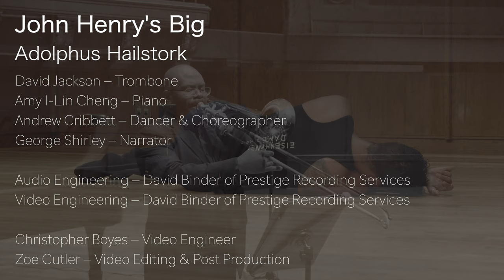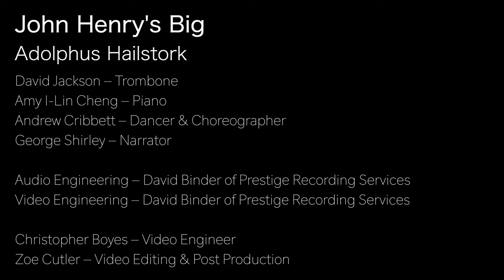John Henry's Big (Man vs. Machine) by Adolphus Hailstork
David Jackson, trombone
Amy I-Lin Cheng, piano
Andrew Cribbett, Dancer Choreographer
George Shirley, narrator
Zoe Cutler, Video Editing and Post Production

00:00 Introduction by George Shirley
01:40 Beginning of the Piece
15:00 Hailstork: Composer Interview
21:38 Cribbett: Dancer/Choreographer Interview